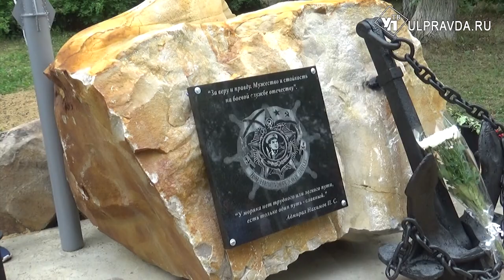В Майне моряки сами сделали и установили памятник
День Военно-морского флота отмечался в разных уголках России. Нашей съемочной группе удалось побывать на открытии памятника военным морякам в рабочем поселке Майна. Жители поселка, у которых ВМФ навсегда остался в сердце, установили сами. А поддержал их губернатор Ульяновской области Сергей Морозов.